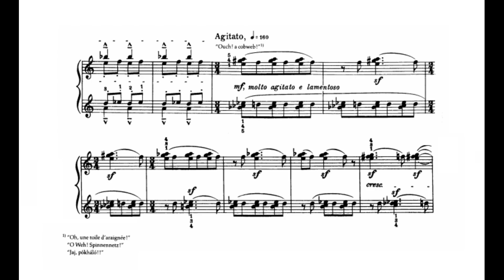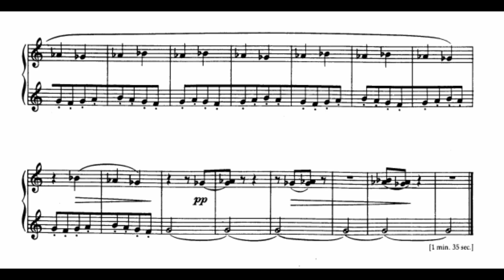From the Diary of a Fly - Béla Bartók (for trumpets)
Number 142 from book 6 of Bartók's Mikrokosmos, played on six trumpets.